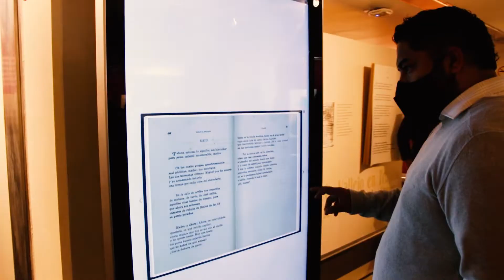“Contra todas las contras; 100 años de Trilce”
📣 ¿Quieres ver un ejemplar de la primera edición de “Trilce” firmado por César Vallejo? Ahora tienes la oportunidad de ver este volumen único de la poesía universal en la exposición “Contra todas las contras; 100 años de Trilce”, que la BNP muestra a la comunidad en la sala Francisco Laso de la sede de San Borja.
✅ Disfruta de un encuentro con la poesía de vanguardia en una muestra bibliográfica y documental única realizada por la BNP